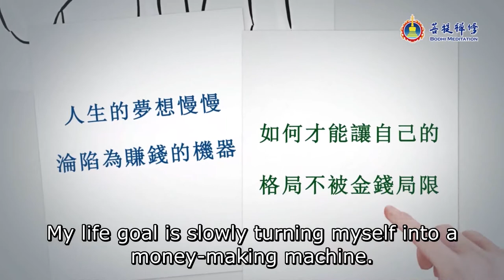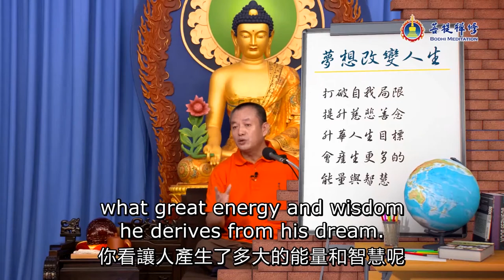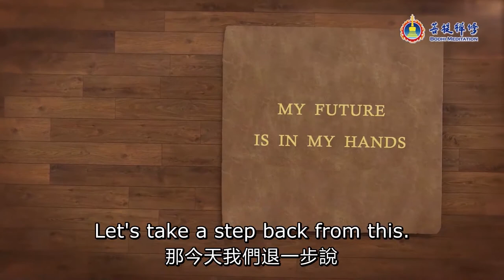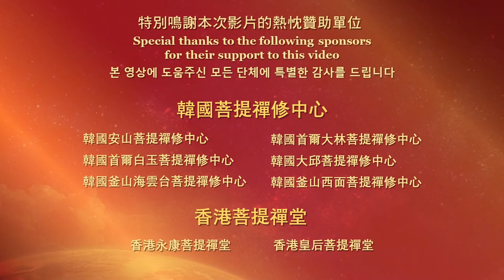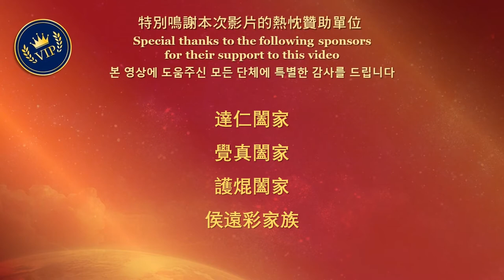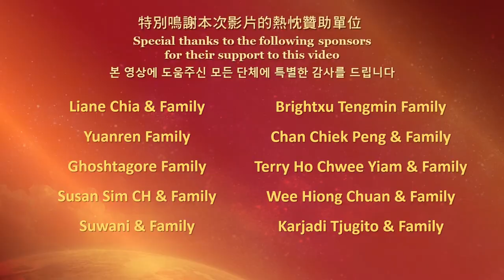Dreams Transform One's Life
There are so many dreams to choose from. Should we pursue money, or the betterment of humanity? What dreams bring people greater wisdom and energy?

“Dreams Transform One’s Life,” part of the “My Future Is in My Hands” series, features broadminded discourse that will help you find your cherished dreams.